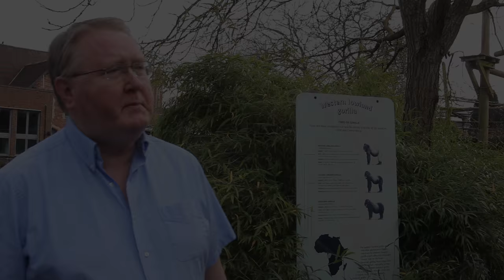Baby gorilla born at Bristol Zoo with Caesarian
A baby Western lowland gorilla has been born at Bristol Zoo Gardens after an emergency caesarean procedure. The 11 day old infant, a girl, was delivered after the mother, Kera, showed symptoms of potentially life-threatening pre-eclampsia. The baby is yet to be named and was born weighing just over a kilo (2lbs 10oz). She needed help from vets before she was able to breathe independently, but is now doing well, being hand-reared round the clock by a small team of experienced gorilla keepers. Kera is recovering and is being monitored closely by keepers and the Zoo’s in-house veterinary team.